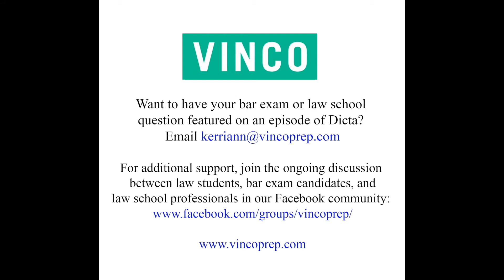#1 Secret to success in law school